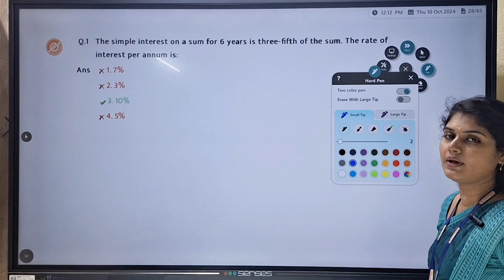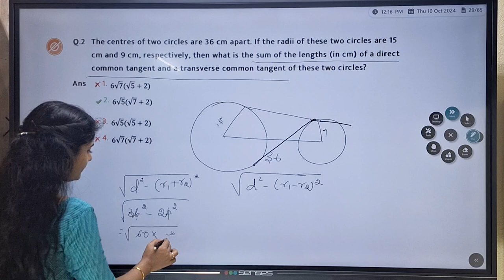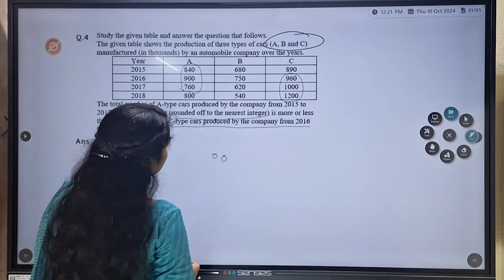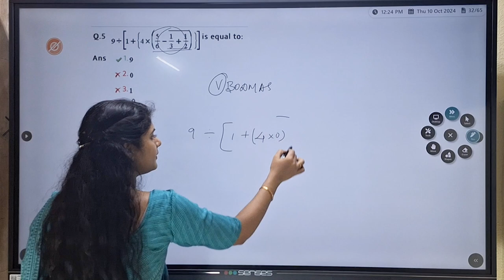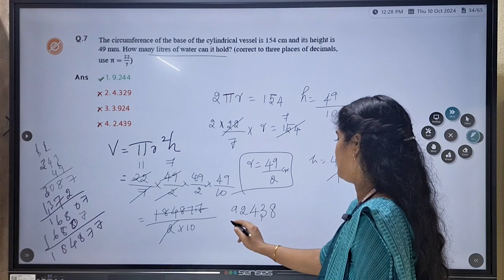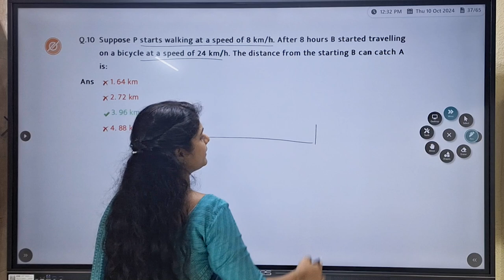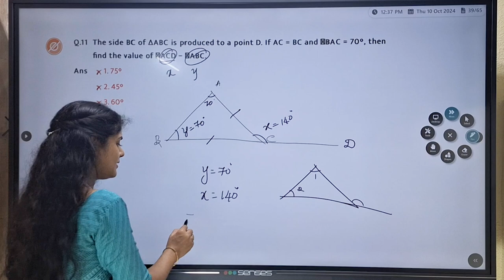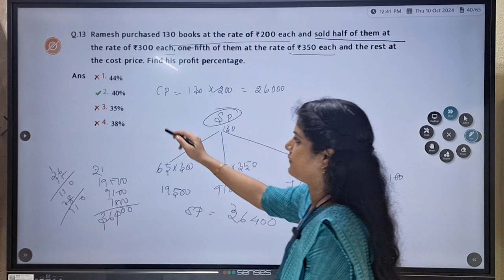SSC CGL | Quantitative Aptitude | SSC CGL Answer Key 2024 | - EduSprint Academy, Trichy